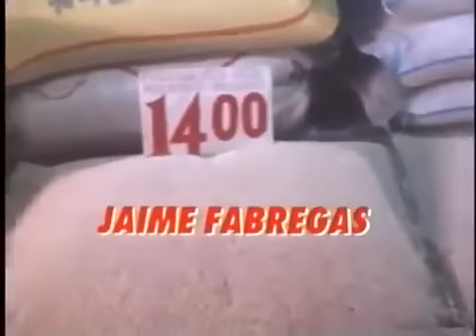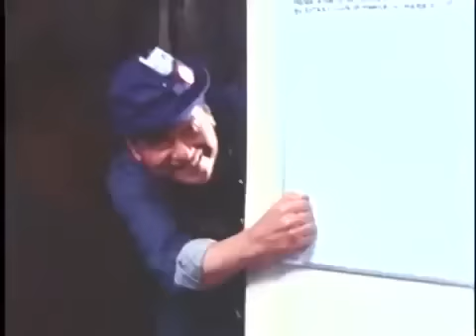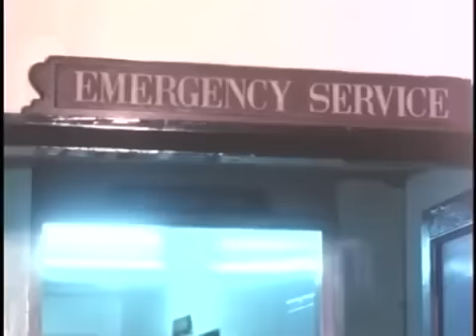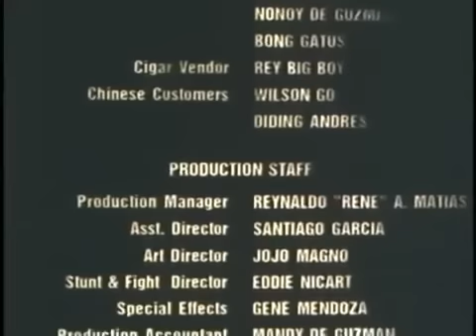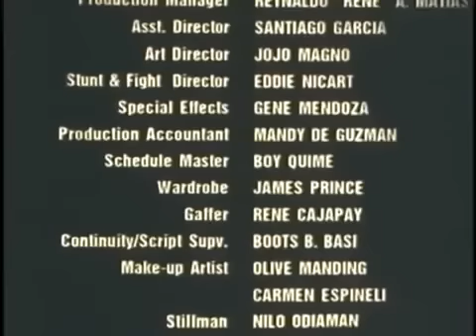MARAMI KA PANG KAKAINING BIGAS(1994 FULL MOVIE)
FEATURING EDDIE GARCIA AND RUSTOM PADILLA